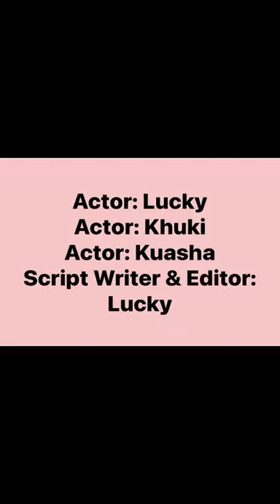পাশের বাড়ির ঝগড়া VS নানী@LuckySumonVlogs_2019